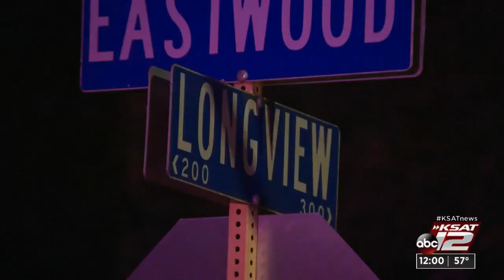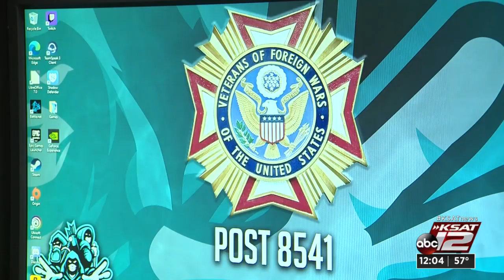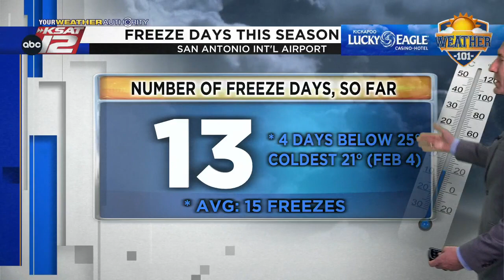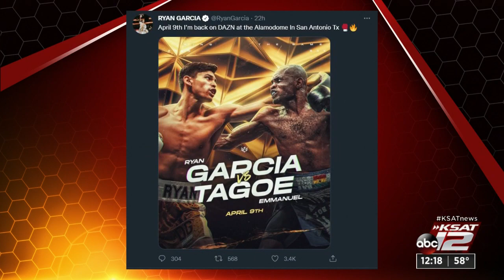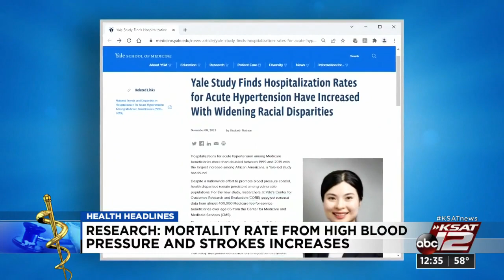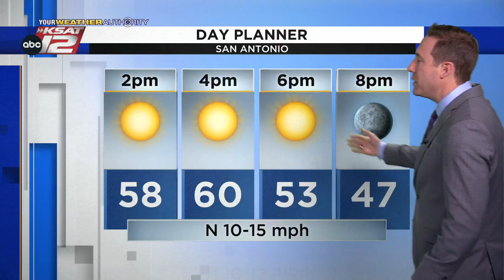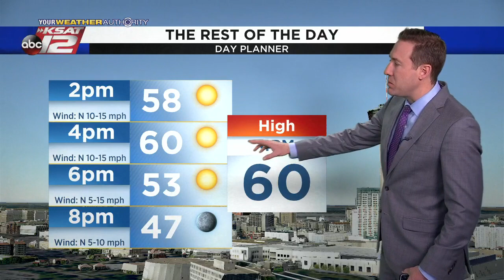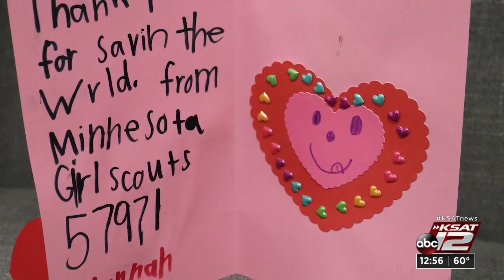KSAT 12 News at Noon : Feb 07, 2022